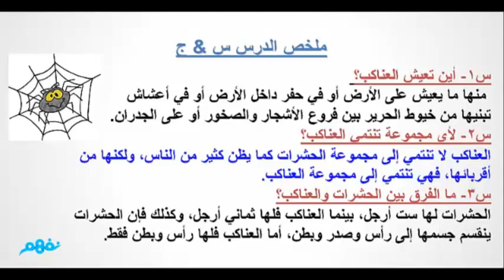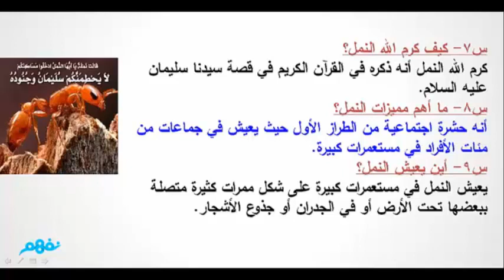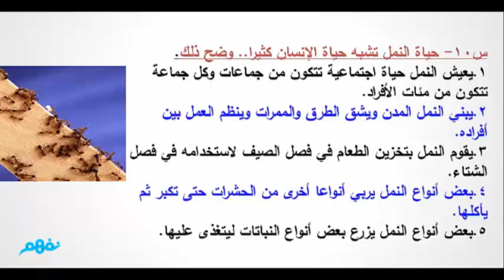جنود لا نعرفها - لغة عربية - للصف الثالث الإعدادي - ج1 - موقع نفهم - موقع نفهم